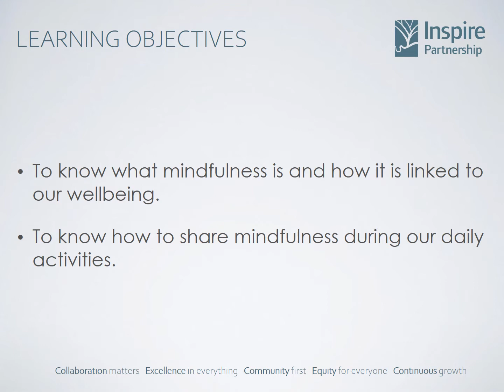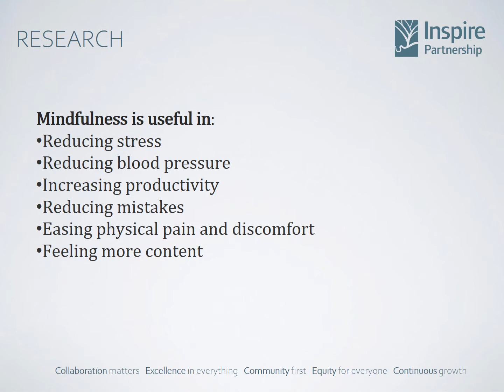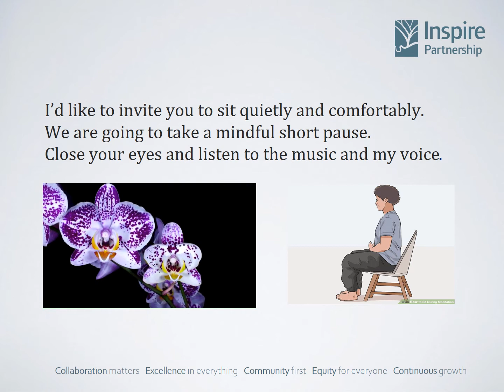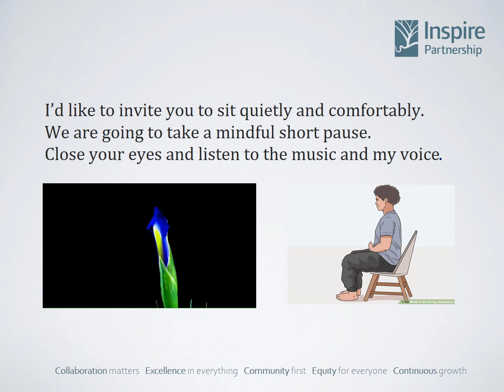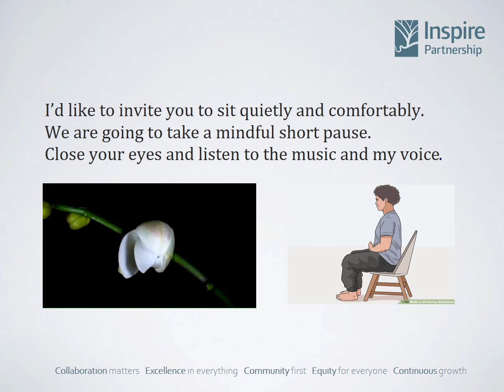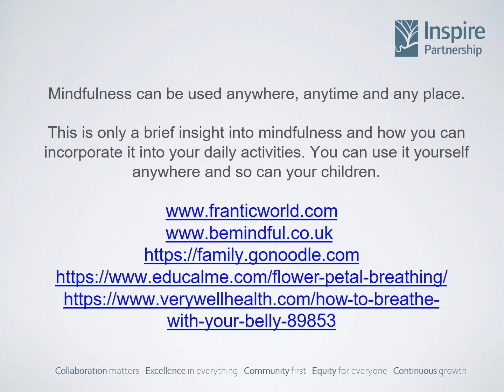Mindfulness - Parental Engagement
At Foxfield, all our children engage in 'Mindfulness' activities every day. Children of all ages can benefit from mindfulness, the simple practice of bringing a gentle, accepting attitude to the present moment. It can help parents and carers too, by promoting happiness and relieving stress.